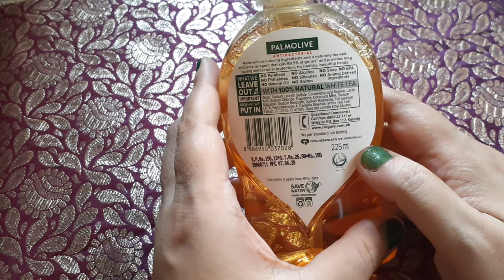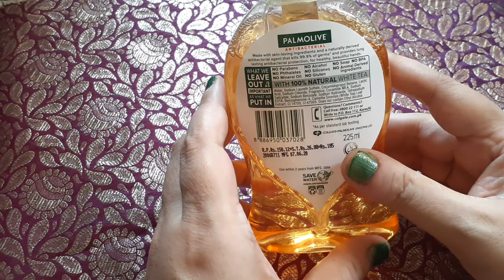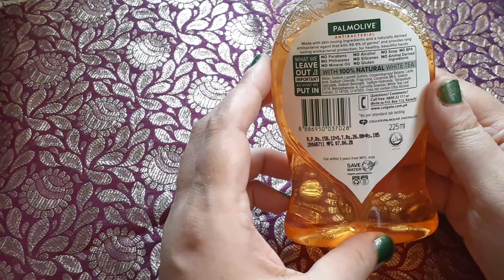New Palmolive liquid Hand wash | Palmolive products | Tee fatima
about video
PALMOLIVE Antibacterial Hand Wash with Tea Review under 185 rupee in (urdu.hindi)